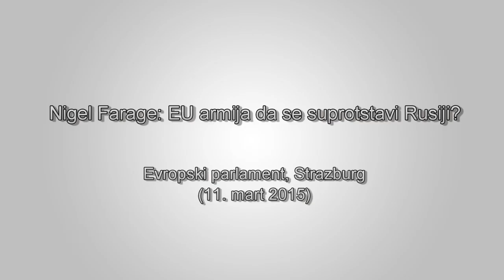Nigel Farage: EU armija da se suprotstavi Rusiji?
“...ako pogledate Avganistan, ako pogledate Irak, ako pogledate Libiju, i ako pogledate pokušaj da se podrže pobunjenici u Siriji, mnogi od kojih su se sada pretvorili u ISIS, vidimo da su naše nedavne strane vojne intervencijeučinile stvari gorima a ne boljima.”  Debata: Pripreme za sastanak Evropskog savjeta (19-20 mart 2015)
Izjave Savjeta i Komisije [2014/2941(RSP)]   Evropski parlament, Strasbourg, 11 mart 2015  Izvor: UKIP MEPs YouTube kanal.

English:
Title:  Nigel Farage: An EU Army to face Russia? Who do you think you're kidding, Mr Juncker?

Description:
“...if you look at Afghanistan, if you look at Iraq, if you look at Libya, and you look at the attempt to back the rebels in Syria, many of whom have now morphed into Isis, we see that our recent foreign military interventions have made things worse not better.”  Debate: Preparations for the European Council meeting (19-20 March 2015)
Council and Commission statements [2014/2941(RSP)]   European Parliament, Strasbourg, 11 March 2015  Source: UKIP MEPs YouTube channel.